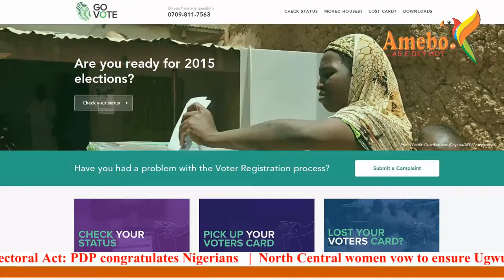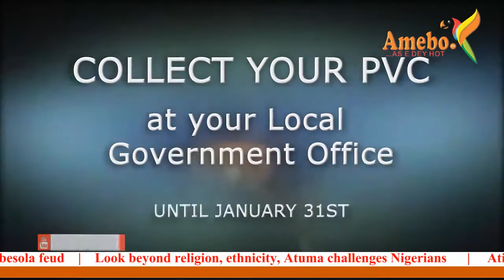THE YOUTH AND POLITICS: 2023 GENERAL ELECTION MATTERS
One on One political chat with Amebo of AMEBOTV2.